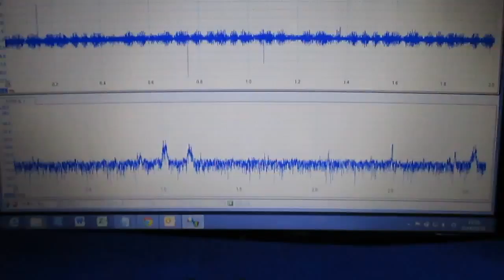超音波プローブ実験（表面検査技術） Ultrasonic probe experiment